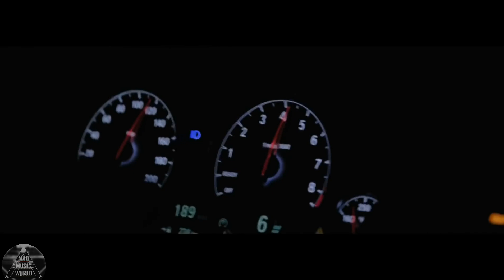Soda - Pullin Up / MadMusicWorld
Track: Soda - Pullin Up